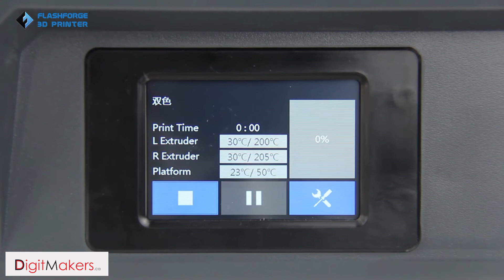Flashforge Creator pro2 IDEX 3D Printer promotion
Flashforge Creator Pro2 3D Printer is new designed that features IDEX dual extruders that allow users to print dual prints , duplicate mode , Mirror mode.